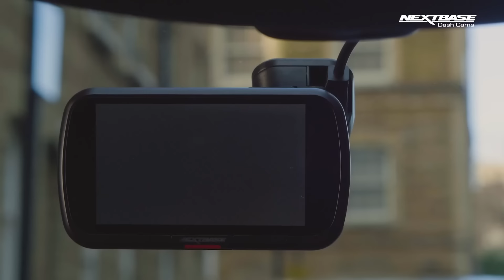LEZUHANT a rakomány, TELIBE TALÁLTA egy BMW a Méta utcai felüljárón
Olvasónk fedélzeti kamerája rögzítette a felvételt 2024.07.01-én. (A kamera dátum nem megfelelő)

A felvételen jól látszik, hogy a teherautón lévő konténer nem volt letakarva. Emiatt el is szabadult róla sitt jellegű rakomány.

Sajnos a BMW éppen akkor ért a teherautó mellé, amikor leesett a járműről a rakomány, emiatt nem úszta meg anyagi kár nélkül.

TÁMOGATÓINK:

- Használd kedvezményes kuponkódunkat 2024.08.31-ig, mellyel 50% kedvezményt kapsz tárhelyre, VPS-re. Kód: BPIDOMAIN2024